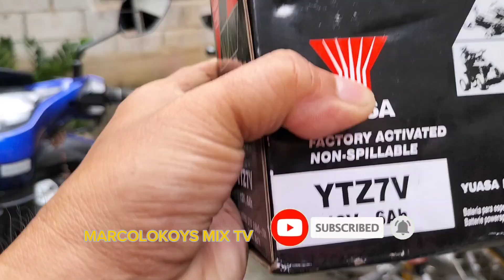Battery ng Aerox 5 Years Old na bago ko Napalitan.